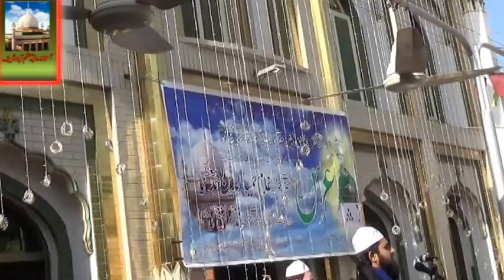Urs 2015 , Tasawwuf ki Haqeeqat , Astana alia Moazzam abad shareef_Part No 6